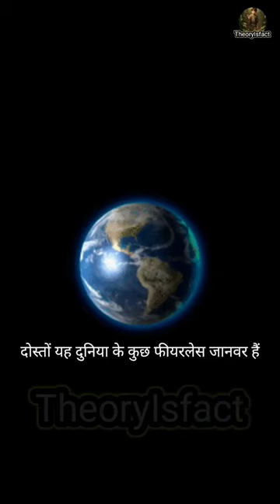Most Fearless animal in the World | Honey Badger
duniya sabse khatarnak janwar jaise honey
animal shorts
animal shorts
about pet
pet short video
pets shorts
pets